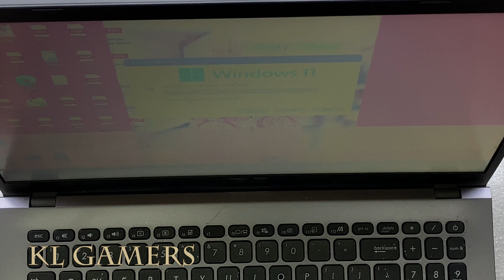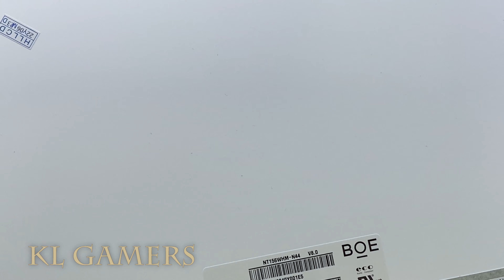ASUS VIVOBOOK A509F-ABR615T Laptop Disassemble Replace LCD Screen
NT156WHM-N44 V8.0 LCD Screen Replacement HD 1366x768 LED Non-Touch Display 15.6" (30PIN)

Screwdriver Set 18Pcs Magnetic Small Repair Eyeglass Phone Watch Laptop
(Amazon link) =

63 in 1 Precision Screwdriver Set Gadget Repair Eyeglass Phone Watch Laptop
(Amazon link) =

OPTIONAL:

Graphics Card = ASUS TUF Gaming GeForce RTX 3070 8GB GDDR6 (DEC)

IGAME COLORFUL GEFORCE RTX 3050 ULTRA White DUO OC 8GB (DEC)

Graphics Card = GeForce RTX3080 10GB GDDR6X (DEC)

Graphics Card = GTX 1650 Super Twin Fan 4GB GDDR6 (DEC)

Graphics Card = GTX1660 Super 6GB (DEC)
(Amazon link) =

Graphics Card = GeForce RTX 3050 8GB GDDR6 (128 bits) (DEC)

Graphics Card = Sapphire Pulse AMD Radeon RX 6800 PCIe 4.0 16GB GDDR6 (DEC)

ASUS ROG Strix NVIDIA GeForce RTX 3060 Ti V2 OC Edition Gaming Graphics Card (DEC)

SAPPHIRE NITRO+ RX 6600 XT GAMING OC 8GB GDDR6 (DEC)

Sapphire RX 6500 XT PULSE GAMING OC 4GB GDDR6 (DEC)